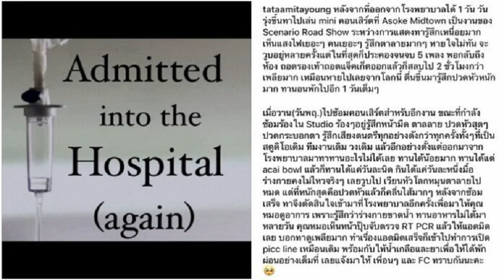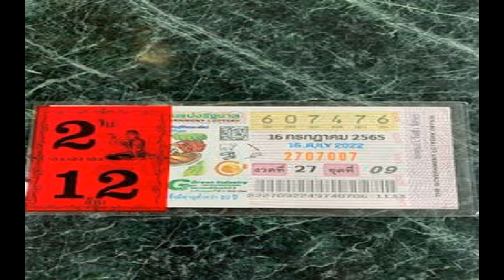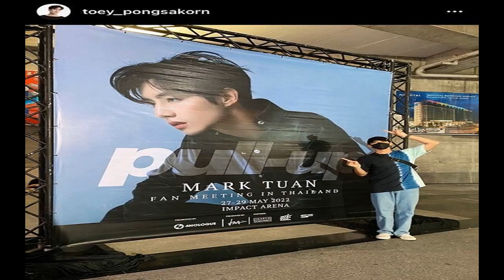ละครจบจิ้นไม่จบ! ไบร์ท เบญ โกยงานคู่รับทรัพย์ 7 หลัก เอฟซีเชียร์ให้เป็นแฟน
ละครจบแต่จิ้นไม่จบ ไบร์ท-เบญ คู่จิ้นจากใต้หล้า โกยงานคู่รับทรัพย์คนละ 7 หลัก เอฟซีแห่เชียร์ให้เป็นแฟนกัน
ไบร์ท-เบญ โกยงานคู่รับทรัพย์ 7 หลัก / กระแสยังแรงไม่ตกเมื่อละครจบแต่คนดูไม่จบ สำหรับละครดราม่าคุณภาพ ใต้หล้า ที่หลายคนเทใจว่ายอดเยี่ยมกระเทียมดองเหลือเกินโดยเฉพาะการพูดถึงฝีไม้ลายมือของทีมนักแสดงในละครเรื่องนี้บอกเลยว่าปังปุริเย่สุดๆ แจ้งเกิดนักแสดงหล่อแย่งซีน ไบร์ท นรภัทร พระเอกสายแบดบอย เท่โดนใจอย่างแรง
งานนี้คะแนนความนิยมตีคู่มากับสาวแซ่บ เบญ เรวิญานันท์ ที่ปรับโหมดมารับบทสาวเจ้าน้ำตาคว้าคะแนนการแสดงเต็มสิบไม่หัก จนแฟนละครอินหนักมาก จับคู่เปิดด้อม หิรัญฟ้ารุ่ง และ ไบร์ทเบญ กระแสแรงในโลกออนไลน์อย่างมาก ส่งผลให้จอมขโมยซีนคู่นี้ ได้รับเสียงปรบมือว่าเคมีลงตัว “เคมีสาธารณะ” จิ้นแล้วจิ้นอีก
ล่าสุดยังฮอตต่อเนื่องเมื่อแฟนๆ คอมเมนต์ลงโซเชียลอยากให้ ไบร์ท-เบญ เป็นแฟนกันนอกจอ เพราะอินจัดเห็นว่าคู่นี้ขยันเซอร์วิสความฟินให้แฟนๆ ได้จิกหมอนแตกอยู่บ่อยๆ งานนี้เม้าธ์กันว่าดวงคู่จิ้นคู่นี้หนุนดวงกันสุดๆ เตรียมรับทรัพย์รับงานพรีเซนเตอร์งานอีเวนต์รัวๆ คู่กัน โกยเงินกันไปไม่ต่ำกว่าคนละ 7 หลัก เรียกได้ว่าแค่เริ่มต้นเปิดด้อม ไบร์ทเบญ ก็ปังสุดๆไปเลย